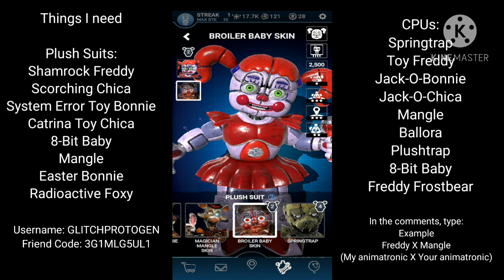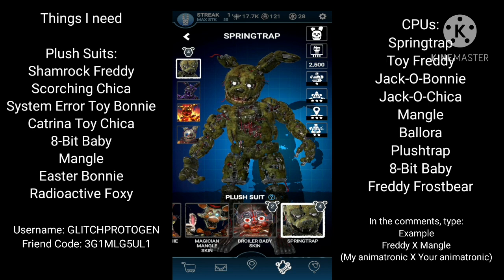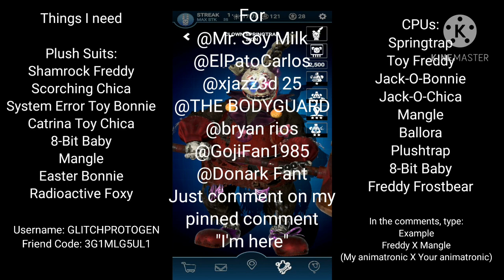FNAF AR ANIMATRONICS GIVEAWAY/ TRADE #3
Everything u need is in the video.